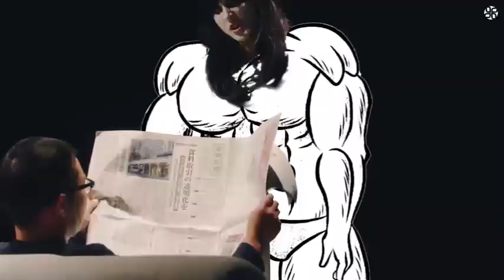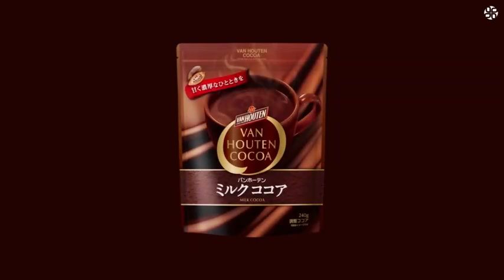敢惹你老娘，你不想活啦！ 🇯🇵 日本搞笑飲料廣告